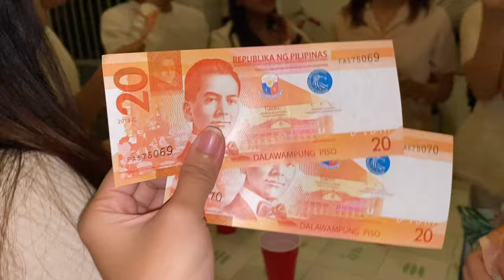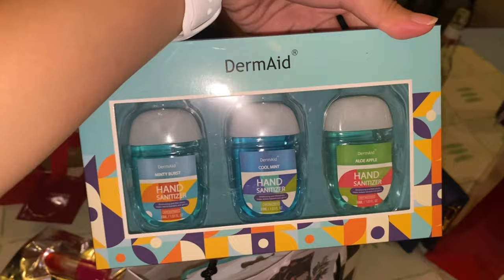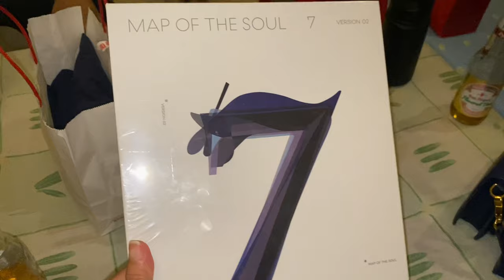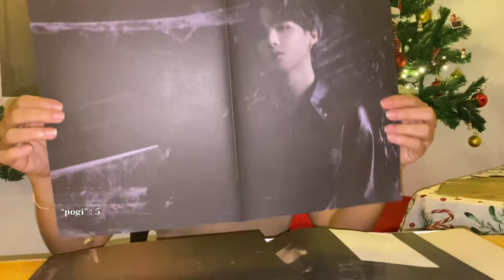YEAR-END PARTY WITH MY HS FRIENDS 🎁🎊 exchange gift 2021, BTS MOTS album unboxing | Edlyza